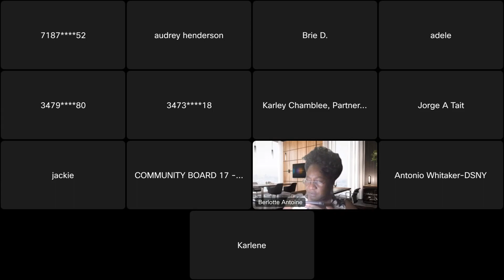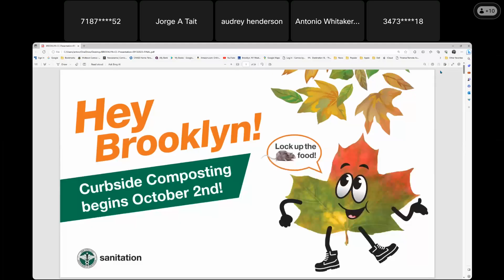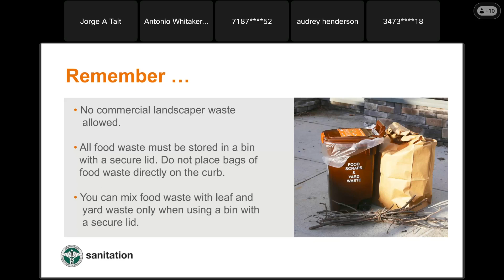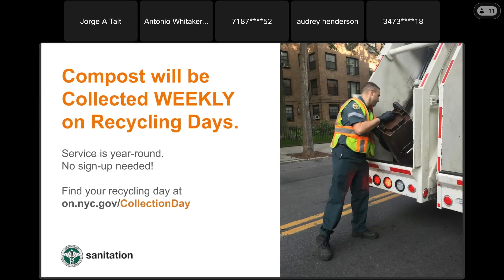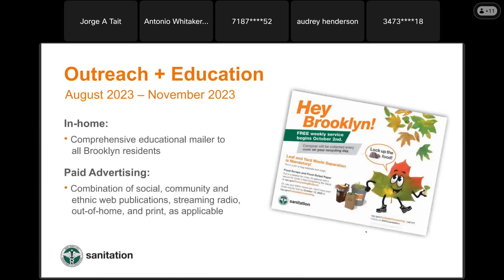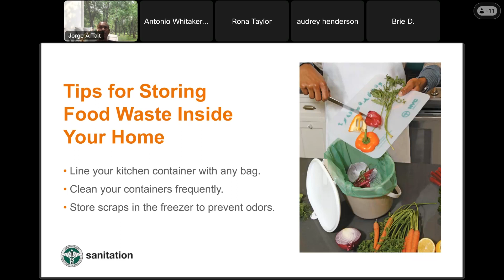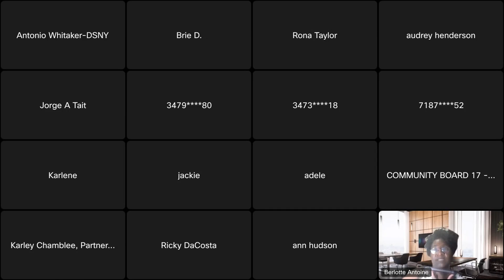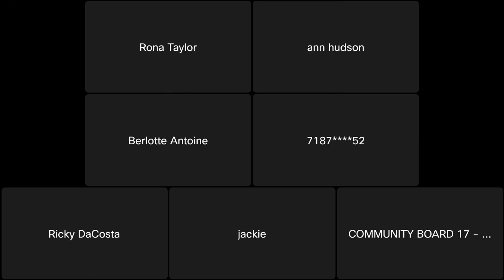Parks & Beautification Committee Meeting 2023-10-03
Virtual Monthly Committee Meeting

for the monthly meeting calendar.